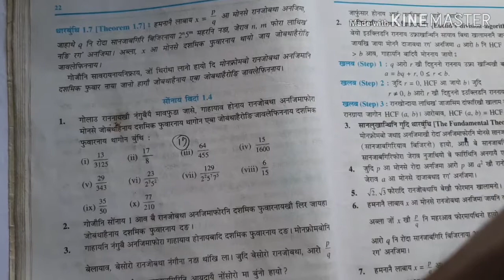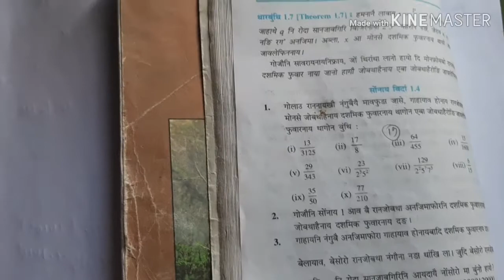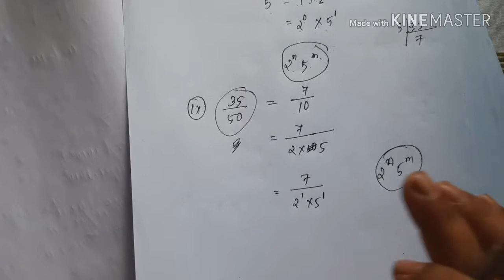Ex-1.4 Q.1 Class 10 Maths NCERT (Bodo medium)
बे भिडिअ आव थाखो10 नि सानखानथि आयदानि सोंनाय बिदां -1.4 नि सोंलु 1 नि मावफुंथाइ खौ नुनो मोनगोन।

भिडिअ नि गाहाइ थांखिआनो जादों  साफ्रोमबो बर॔ फरायसा आरो सानखानथि आयदा फोरोंगिरिनो बेसेन नाङै फोरोंथाइ होनाय | भिडिअ खौ मोजां मोनोब्ला Like आरो SHARE  खालाम

साबसिन बुजिनो थाखाय गुबुन video खौ नायनो नैबे link आव थु-